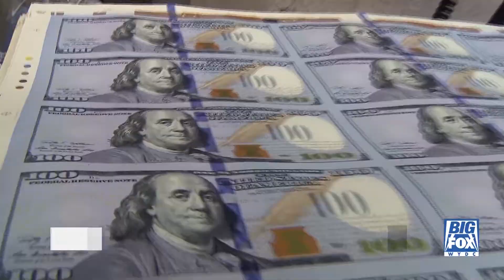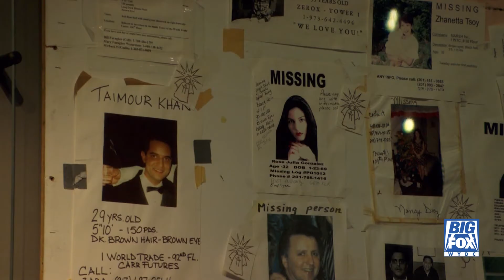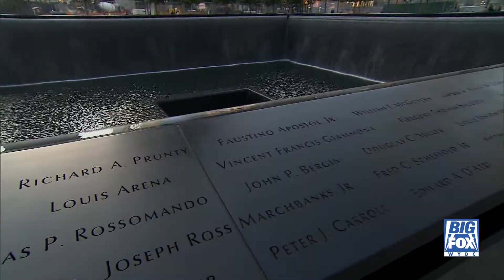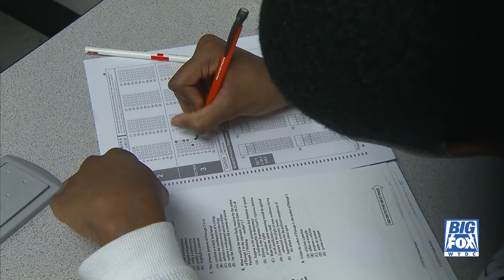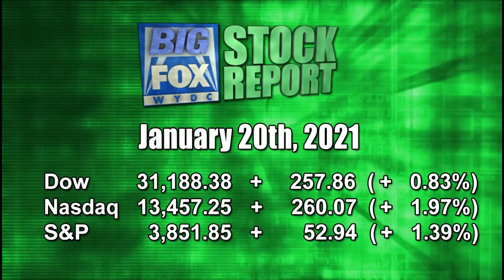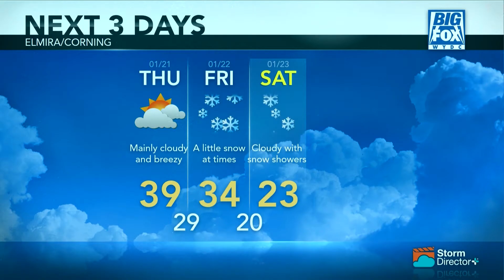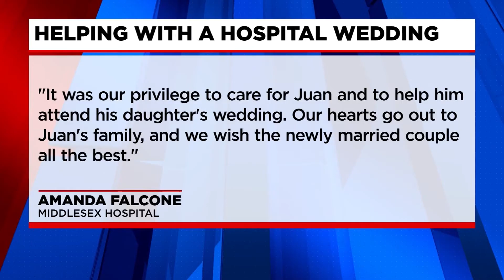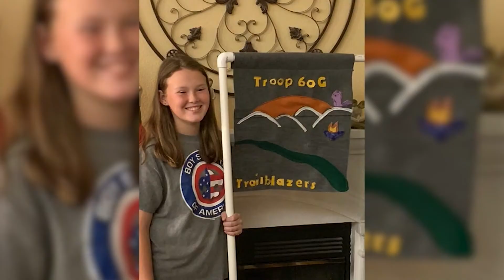Big Fox News at 10: 01 20 21